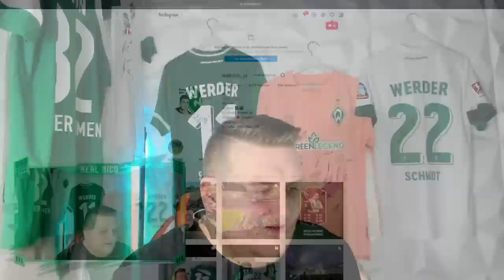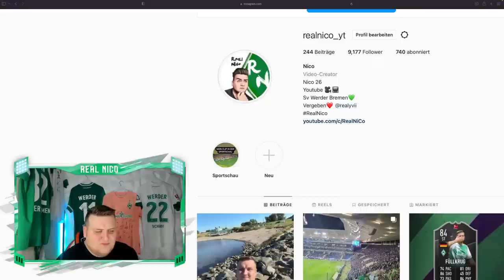🔴SV Werder Bremen - DUCKSCH aus dem KADER GESTRICHEN gegen Paderborn / FRIEDL und GROß Fehlen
SV Werder Bremen - Ducksch Kader Streichung